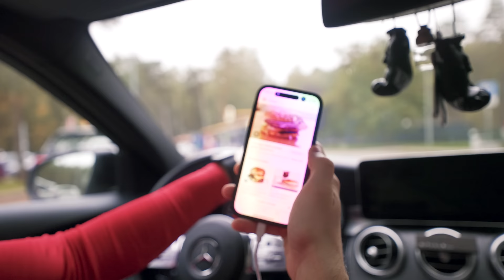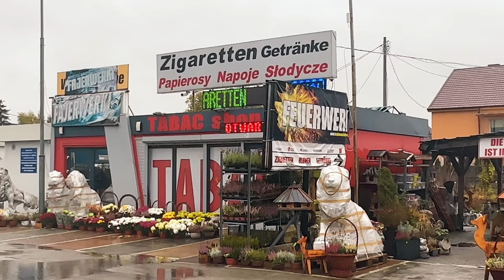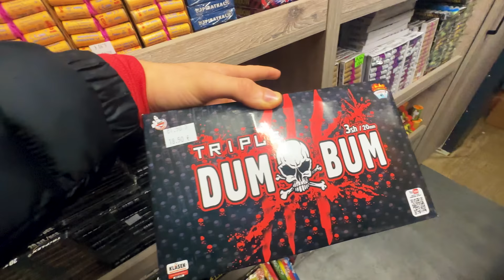Jak sie masz..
NeoSupps (Dubai Aktion aktuell)
Spare -20% mit dem Code "Denizon"